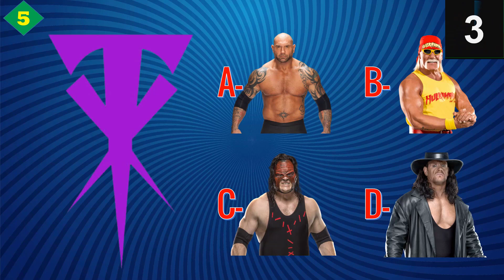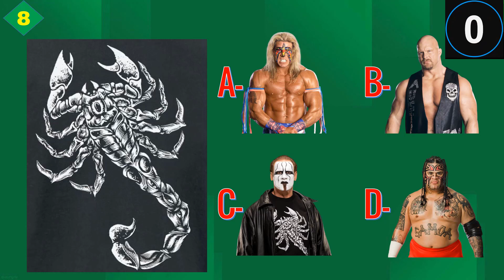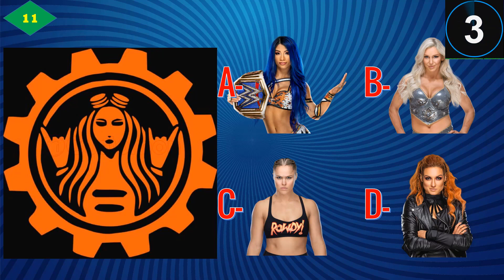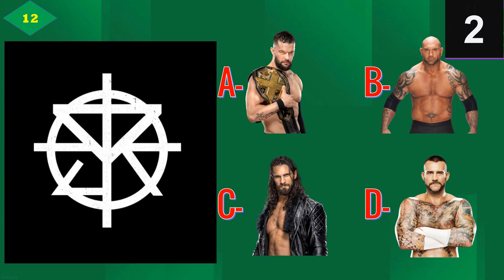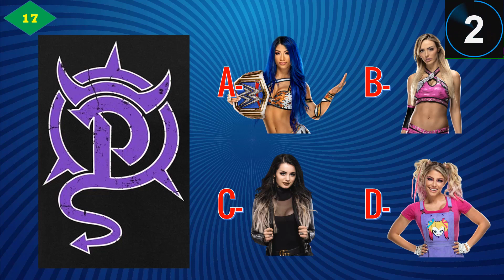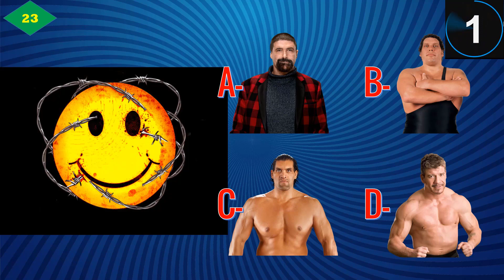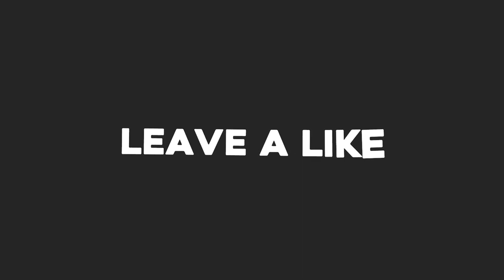WWE QUIZ - 99% Fail to Guess All WWE Superstars by Their Official Logo [Hardest Level]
WWE QUIZ - 99% Fail to Guess All WWE Superstars by Their Official Logo [Hardest Level]. Enjoy lads!

2/ WE QUIZ - Can You Guess WWE Wrestlers Who Changed Their Mask or Stopped Wearing a Mask?
3/ WWE QUIZ - Only True WWE Fans Can Guess All WWE Superstars by Their PARENTS 2020
4/ WWE QUIZ - Only True WWE Fans Can Guess All WWE Superstars by Their WIVES 2020

★ Superstars daily life
★ WWE News, Event, Shows
★ Top WWE